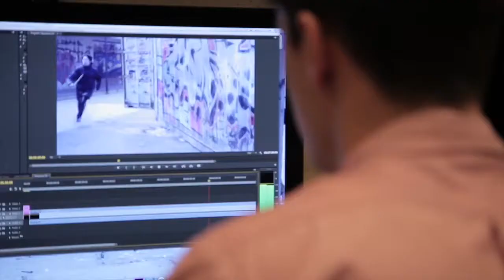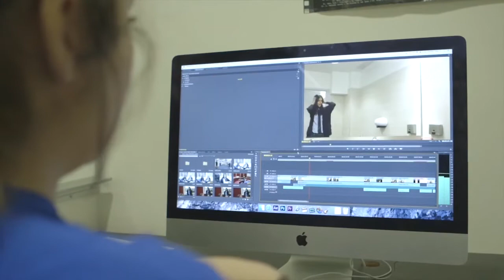Why Study Film?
A student may have no intention of working in the film industry, so why study film? Here are some reasons why Film will give students an advantage in today's increasing multi-media visual world.